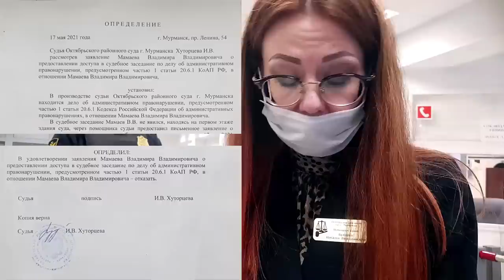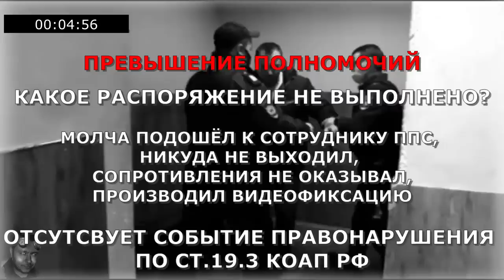МЕНТЫ НАДРУГАЮТСЯ И БЕСПРЕДЕЛЯТ / НАРУЧНИКИ ЧТОБ НАДЕТЬ НАМОРДНИК / Часть 3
ПЕРЕЗАЛИВ: видео от 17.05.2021 - ПРОСТО ЖЕСТЬ!!!

Шедевр измышлений судьи Хуторцевой - по сути является умышленной подтасовкой фактов:

"Из материалов дела и объяснений свидетелей следует, что меры обеспечения производства по делу об административном правонарушении такие, как доставление и административное задержание, в отношении Мамаева В.В. не применялись. Он был добровольно препровожден на транспортном средстве сотрудниками полиции в ОП № 1 УМВД России по г. Мурманску для составления протокола по ч. 2 ст. 20.6.1 КоАП РФ, в связи с невозможностью составить данный протокол на месте выявления административного правонарушения.
...ограничение передвижения Мамаева В.В. было необходимо для составления протокола об административном правонарушении..."

Хуторцевой плевать на КоАП РФ и Конституцию РФ, в частности на ст.28.2 КоАП РФ и ст.27 Конституции РФ...